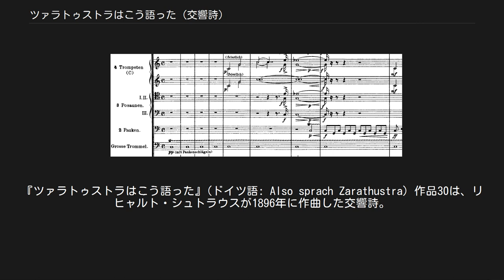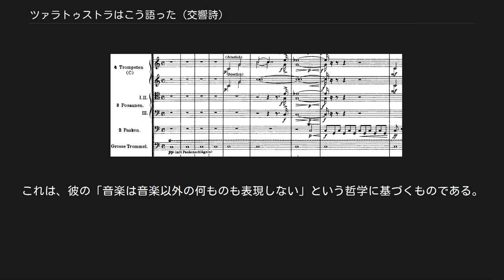ツァラトゥストラはこう語った (交響詩)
リヒャルト・シュトラウスの交響詩
『ツァラトゥストラはこう語った』(ドイツ語: Also sprach Zarathustra) 作品30は、リヒャルト・シュトラウスが1896年に作曲した交響詩。
『ツァラトゥストラはかく語りき』とも訳される。
 フリードリヒ・ニーチェの同名の著作にインスピレーションを得て作曲されたが、原作の思想を具体的に表現したというわけではなく、原作のいくつかの部分を選び、そこから受けた印象・気分を表現している。
 1896年11月27日、フランクフルトで、作曲者指揮の第4回ムゼウム協会コンサートにて初演された。
 初演時から賛否両論に分かれ、評論家エドゥアルト・ハンスリックや作曲家フーゴー・ヴォルフは非難し、作家ロマン・ロランや指揮者アルトゥル・ニキシュは好意的であった。
 日本初演は1934年10月30日、奏楽堂にてクラウス・プリングスハイム指揮、東京音楽学校の管弦楽団によって行われた。
この時、『アルプス交響曲』も日本で初めて演奏されている。
 全体は9部からなり、切れ目なしに演奏される。
基本的には自由な形式をとるが、主題の対立や展開、再現などの図式を含むことからソナタ形式の名残を見ることもできる。
演奏時間は約33分である。
 Einleitung（導入部） "Sonnenaufgang"（日の出）とも。
C音の保持音の上に、トランペットによって “自然の動機” が奏される。
後述の通りの非常に有名な場面である。
 Von den Hinterweltlern（世界の背後を説く者について） 「自然」を象徴する導入部のハ長調に対し、「人間」を象徴するロ長調に転じ、低弦のピッツィカートに上行分散和音を基本とした “憧憬の動機” が提示される。
ホルンによってグレゴリオ聖歌「クレド」の断片が提示され、キリスト教者が暗示されると、ハ長調とロ長調のどちらからも遠い変イ長調によって、20以上の声部に分かれた弦楽を中心に陶酔的なコラールが奏される。
 Von der großen Sehnsucht（大いなる憧れについて） 既出の動機や聖歌「マニフィカト」の断片が並列される短い経過句に続き、「世界の背後を説く者」のコラールと、“憧憬の動機” から派生した低弦の激しい動機が拮抗しながら高まっていく。
 Von den Freuden und Leidenschaften（喜びと情熱について） 2つの新しい動機、比較的狭い音域を動くものと十度音程の跳躍を含むものが提示され、活発に展開されていく。
展開の頂点においてトロンボーンに減五度音程が印象的な “懈怠の動機” が提示されると、徐々に音楽は静まっていく。
 Das Grablied（墓場の歌） 「喜びと情熱について」と共通の動機を扱うが、そちらとは異なりしめやかな雰囲気を持つ。
弦楽パートの各首席奏者がソロで扱われる書法が試みられている。
 Von der Wissenschaft（学問について） “自然の動機” をもとにした12音全てを含む主題による、低音でうごめくようなフーガ。
それが次第に盛り上がると、高音を中心とした響きになり “舞踏の動機” が提示される。
“自然の動機” と “懈怠の動機” による経過句が高まり、次の部分に移行する。
 Der Genesende（病より癒え行く者） 「学問について」と共通の主題によるフーガがエネルギッシュに展開される。
徐々に “懈怠の動機” が支配的になると、“自然の動機” が総奏で屹立し、ゲネラルパウゼとなる。
 “懈怠の動機” “憧憬の動機” による経過句を経て、トランペットによる哄笑や、小クラリネットによる “懈怠の動機” などが交錯する諧謔的な部分に入る。
“舞踏の動機” や “憧憬の動機” を中心にクライマックスが形成されると、フルート・クラリネットによる鈴の音が残り、次の部分に移行する。
 Das Tanzlied（舞踏の歌） 全曲の約3分の1を占める部分であり、ワルツのリズムを基調に、全曲における再現部の役割も果たす。
独奏ヴァイオリンが非常に活躍する場面でもある。
弦楽（ここでも執拗に分割される）を中心にしたワルツに始まり、“自然の動機”、「世界の背後を説く者」のコラール、“舞踏の動機”、「喜びと情熱について」の諸動機が次々と再現される。
その後は、既出の動機が複雑に交錯する展開部となり、壮麗なクライマックスを築く。
 Nachtwandlerlied（夜の流離い人の歌） 真夜中（12時）を告げる...